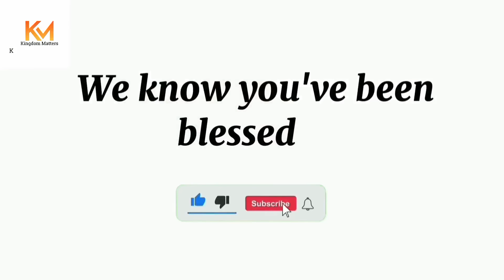YOU CAN'T STOP PRAYING AFTER HEARING THIS MESSAGE || REV KESIENA ESIRI